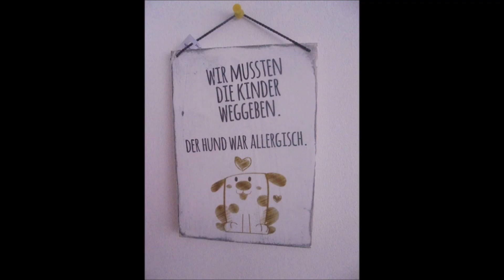TUESDAY EVENING WALK/Steinheben: c.a. 40 - 50 kg schweren Stein schultern: 4x1 👍🏻💪🏻😊❤️🤝🐶🪨🌳🍃🍂🍁🏡🏘🦅🌄🌃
Königsbach-Stein, den 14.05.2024: am Anfang unserer langen gemeinsamen Wanderung Abends durch die Felder auf dem Königsbacher Berg, über die beiden Birnbäume und sogar noch über den Häckselplatz und die Katzenfutterstelle (eine Stunde und 23 Minuten) habe ich bei im Hoodie angenehmen 26°C und toller Abendstimmung 🌄 an der Ecke Wegle/Adlerstraße im Vorbeilaufen den schätzungsweise 40 - 50 kg schweren Stein 4x1 Sätze/Durchgänge geschultert und mit 6x1+4x1 = 10x1 Sätzen/Durchgängen insgesamt eine tolle, beeindruckende Tagesleistung absolviert 👍🏻💪🏻😊🐶🪨🌳🍃🍂🍁🏡🏘🦅 🌄🌃 Unsere liebe und herzensgute Peggy hat inzwischen auf dem Gehweg/Wegle schön brav auf mich gewartet, bis ich fertig trainiert habe 👍🏻💪🏻😊🐶🪨🌳🍃🍂🍁🏡🏘🦅 🌄🌃
Hintergrundmusik: Chris Haugen ~ Western Spaghetti.